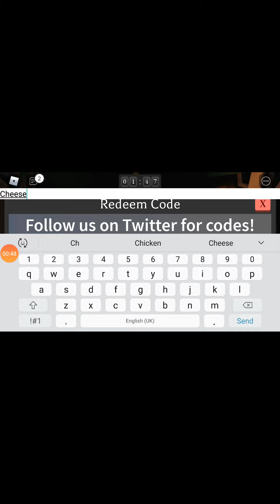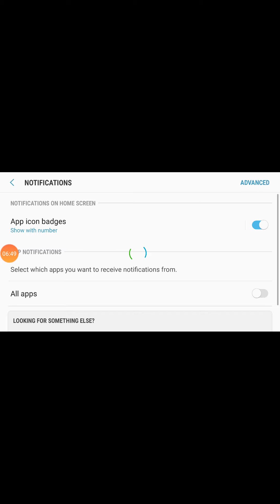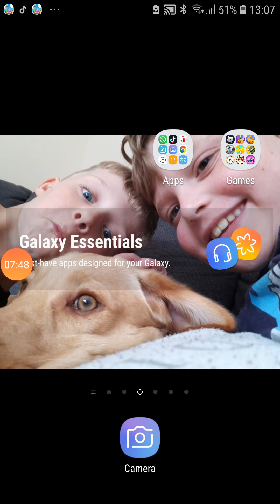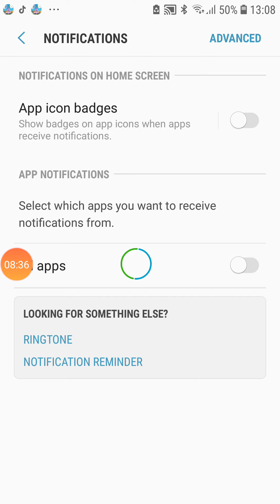Playing survive the killer with Theo